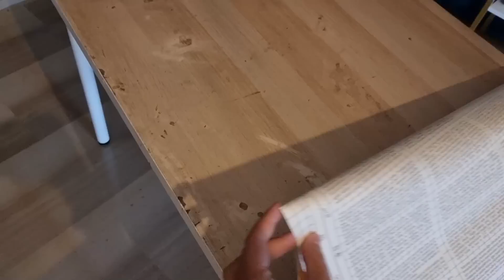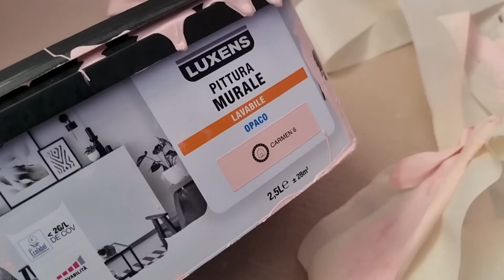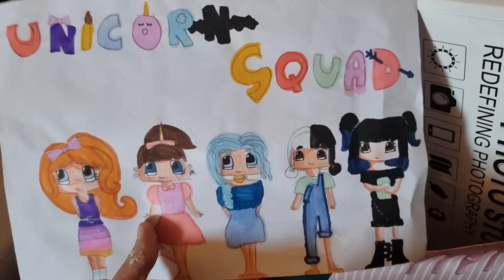Nuovi colori e vecchi ricordi... 🌈 [ La tana del Lupo ep. 4 ]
Ciao tesori ! Finalmente l'arancione è stato sistemato, e mentre ogni cosa inizia ad andare al proprio posto, tornano alla mente vecchi ricordi...